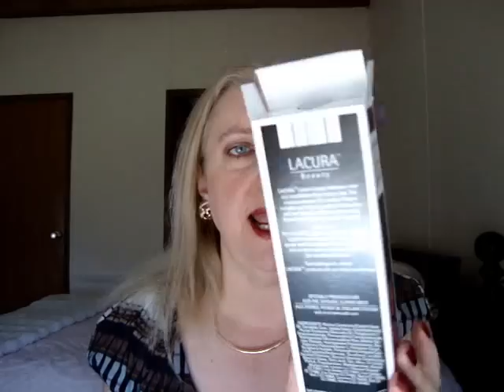LACURA LIPSTICK PRODUCT REVIEW (FROM ALDI)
What I'm wearing:
Shirt is Sofia Vergara from Kmart
Watch is Merona from Target
Bracelet is from Forever 21
Necklace is Mixx Co. from J.C. Penney
Earrings are from a local dollar store
Nail Polish is OPI Sanguine from the Halloween Collection 2010 (Go Goth)
Makeup:
Lacura foundation in #10 Transparent
Catrice Perfect Adapt Concealer
MAC Studio Fix Powder
Illamasqua blush in Lover
Urban Decay primer potion
Lacura eyeshadow palette in Latte Macchiato
MAC Zoomlash mascara
Lacura Lipstick in #301 Red Velvet